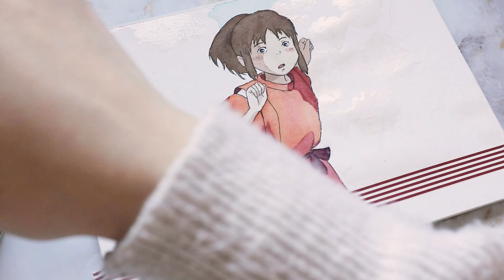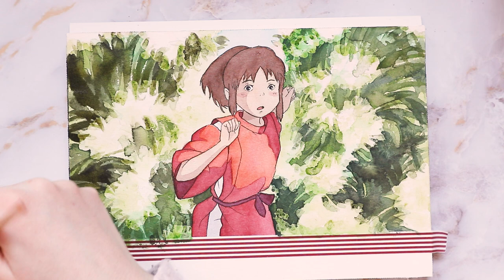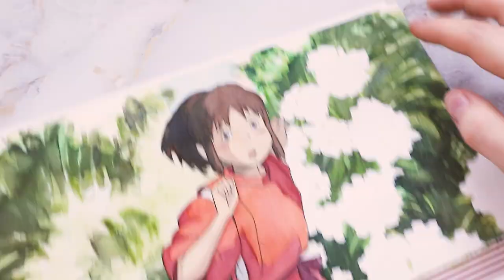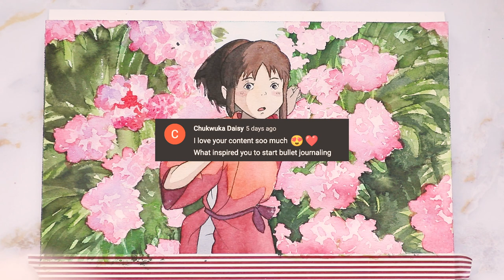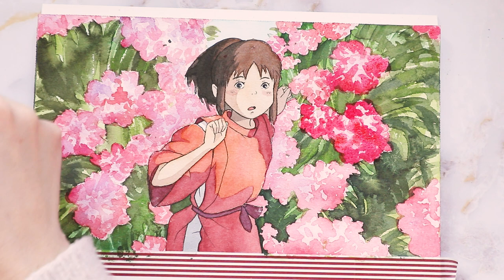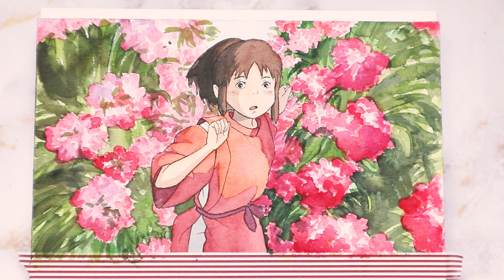painting a studio ghibli scene and answering your questions 🎨 | paint with me + Q&A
hey friends ~
In celebration of reaching 5000 subscribers on my channel I thought I would do a little Q&A video, so I asked you guys to leave me questions in my last video. Thank you so much to anyone that left a question and I hope my answers were helpful or interesting 🥰
You can always leave me more questions and I will either answer them in the comments or include them in another plan with me video ✨

If you want to get some cute stickers, check out my etsy shop